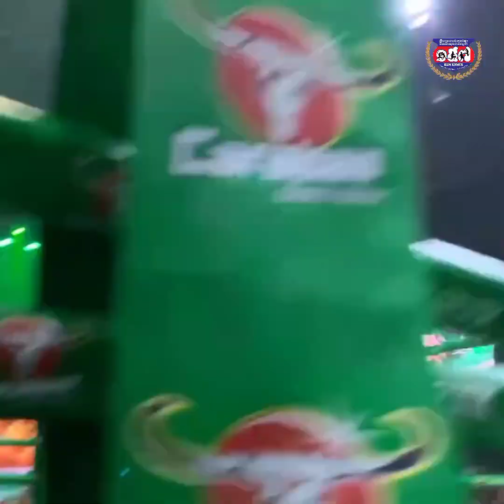“ម្ចាស់ជើងឯកខ្សែក្រវាត់ខារ៉ាបាវ” វគ្គផ្តាច់ព្រ័ត្ត• ពេជ្រ ប៊ុនសិទ្ធ VS ផេតផាកភូមិ ខួងក្រៀងក្រៃ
ថ្ងៃអាទិត្យទី២៥ខែមិថុនាឆ្នាំ២០២៣